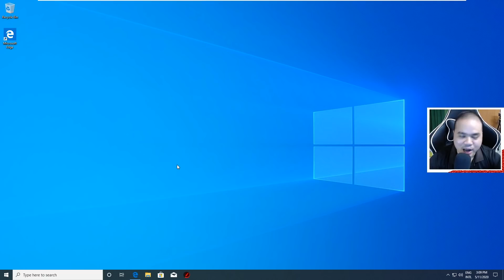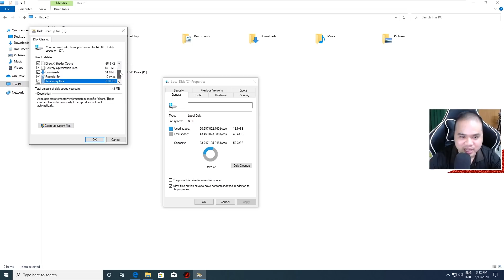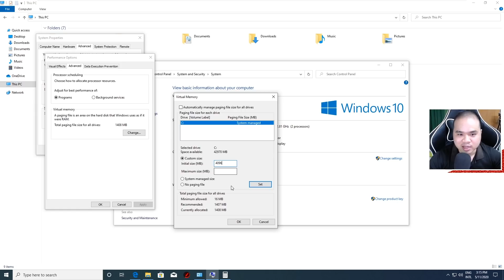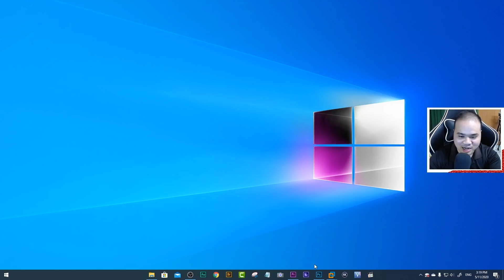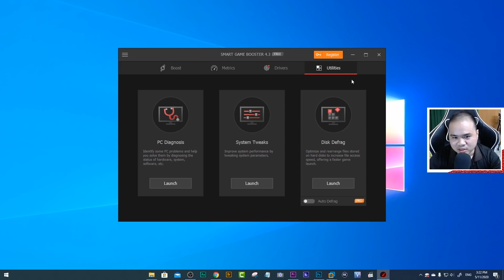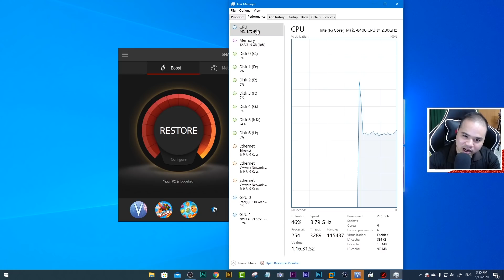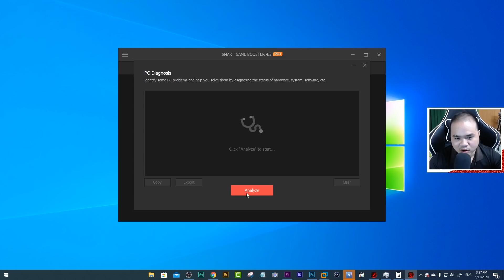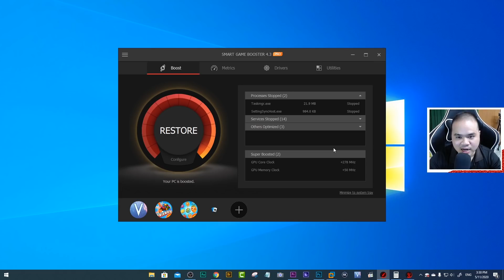1 CLICK tăng tốc PC cực mạnh để chơi game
1 click tang toc pc cuc manh de choi game